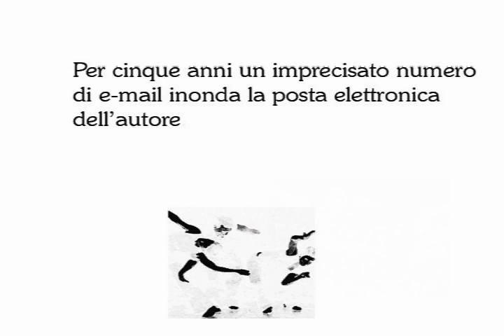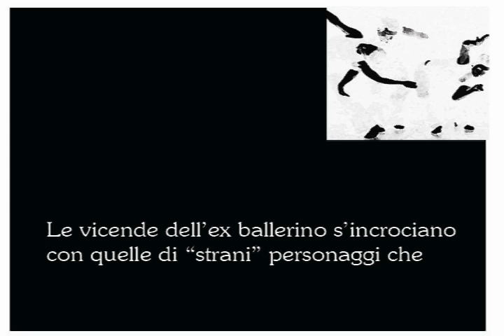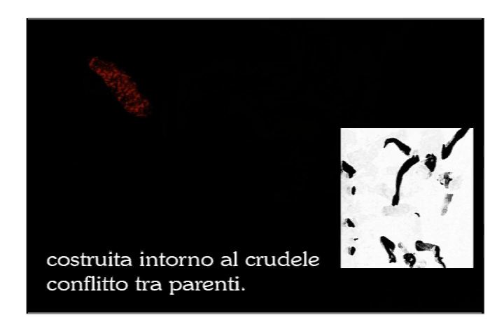SPAM STORY di VITTORIO PAVONCELLO.avi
SPAM STORY romanzo di Vittorio Pavoncello  Alla  prossima Fiera nazionale della piccola e media editoria "Più libri più liberi" ne parleranno Marina Beer e Tito Schipa jr. Edizioni Progetto Cultura.